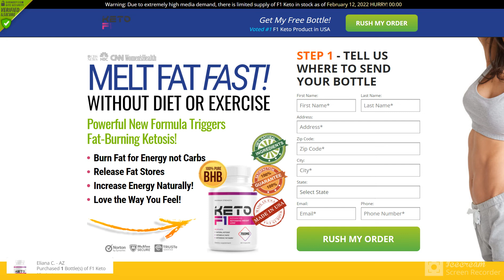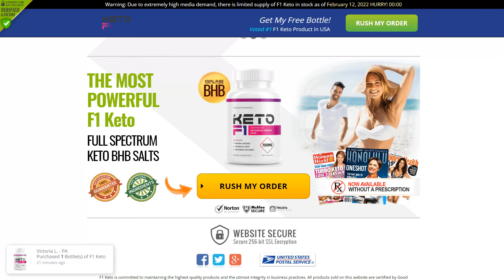F1 Keto - Scam Supplement or Weight Loss Pills?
F1 Keto is a new diet supplement for weight loss that really guarantees that you will lose 30 kg of your weight in just 30 unimaginable days. It differs from other weight loss supplements on the market in that it provides visible results as early as in two weeks after starting use. It has no side effects and will keep your health long-term protected. Since it is very easy to use, it has grown in popularity a lot in no time. The benefits this supplement is going to bring you not only magnifies your health but shall be acting as the best shield and cover to keep you protected from concerns of obesity.

This supplement known as the F1 Keto is the best option for you if you are one of many looking to lose weight but do not have the time and energy to devote to it. This product starts the ketosis process in the body and helps eliminate accumulated fats by converting them into energy. In contrast to the other dietary supplements for weight loss, this does not affect needed types of carbohydrates or muscle mass. Below is a short but detailed description of what the ingredients are and this lets you make the move after having clear and in depth knowledge about the keto supplement.

(LIMITED STOCK) Click Here to Order F1 Keto at a Special Discounted Price Today!